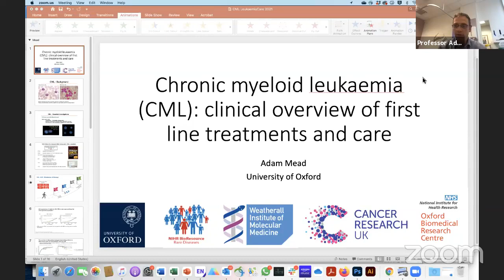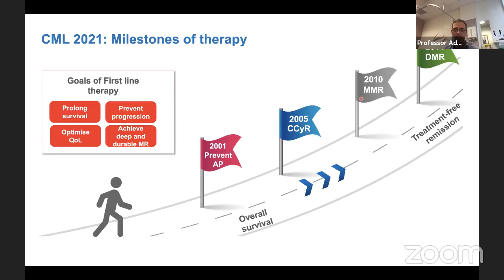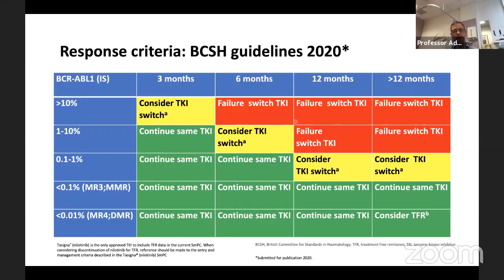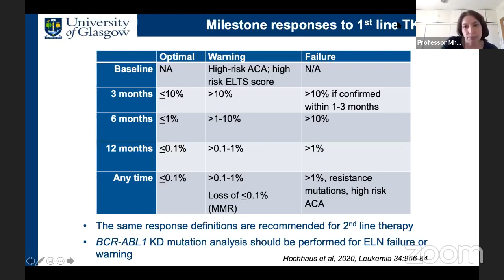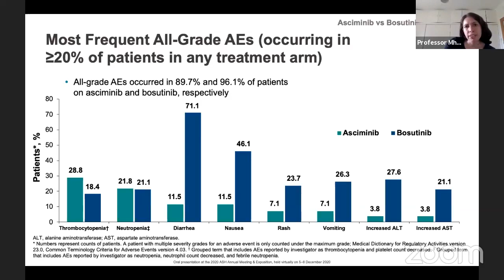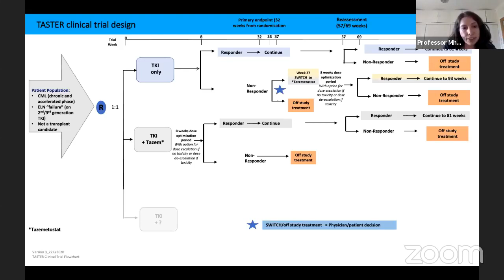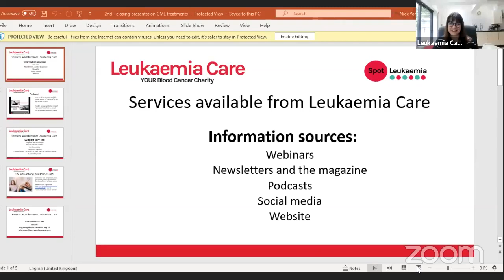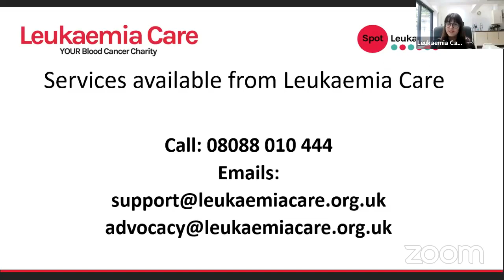Online webinar - Chronic Myeloid Leukaemia (CML) treatment updates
In this webinar, we talked about how chronic myeloid leukaemia (CML) is treated and managed today and what is on the horizon: how is a therapy chosen, prognosis and treatment suitability determined and what level of involvement should patients expect in their care decisions.

The webinar seeks to explain the different types of CML treatments and long term management strategies, who can have a particular therapy or management strategy, how they work and impact on quality of life and daily living.

We were joined by:

Professor Adam Mead, Professor of haematology, Churchill Hospital, Oxford University Hospitals NHS Foundation Trust
Professor Mhairi Copeland, Professor of Translational Haematology (Paul O’Gorman Leukaemia Research Centre), Glasgow University.
Joanna Large, ANP & CNS for CML at King’s College Hospital NHS Foundation Trust
Melanie Joy Hänni, CML patient

If you’d like to make a donation to Leukaemia Care today you can do so by heading to our

Helpline, Monday – Friday (9am-5pm) and Thursday and Friday evenings (7pm – 10pm).